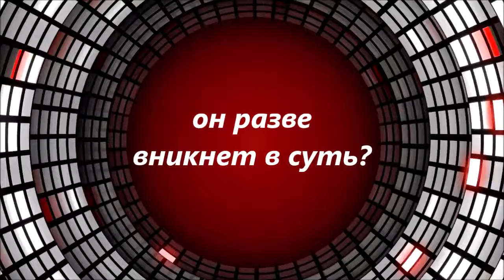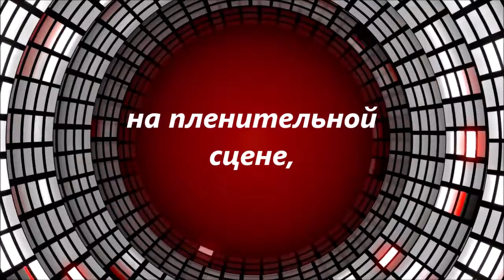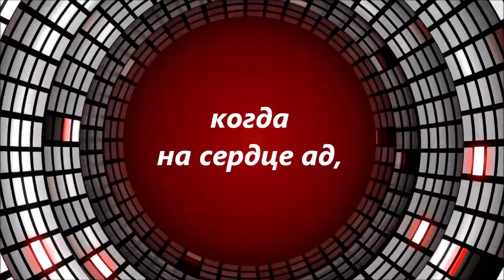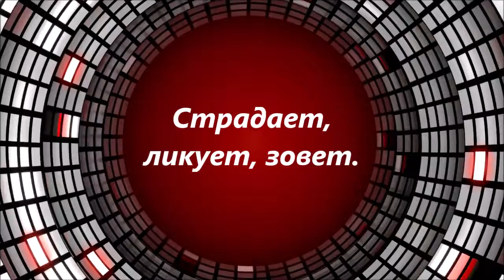Ляля Рублёва - Внутренний голос (Караоке)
https://
Вокально-инструментальный дуэт «Сувенир» (SouvenirUSA) из Нью-Йорка в составе победительницы всесоюзных и международных конкурсов артистов эстрады, звезды русской эмиграции певицы Ляли Рублёвой и музыканта, вокалиста и композитора Бориса Людковского для любого вида торжества.